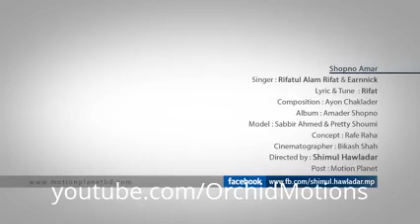Bangla New Song 2013 Email